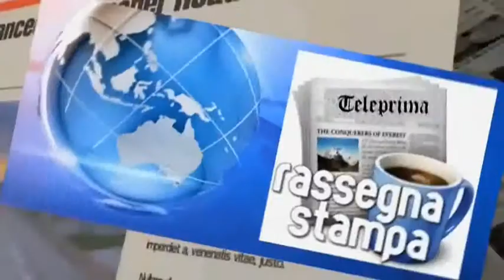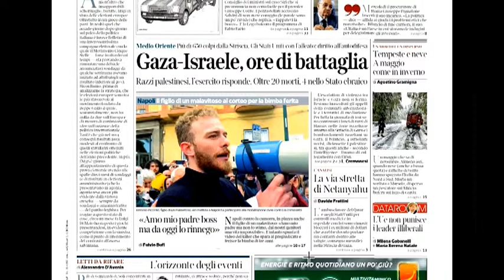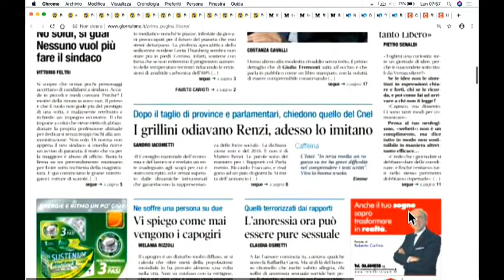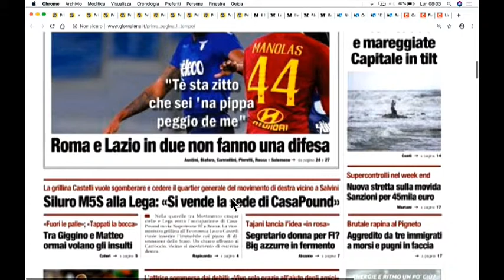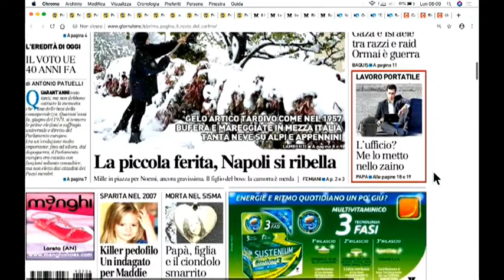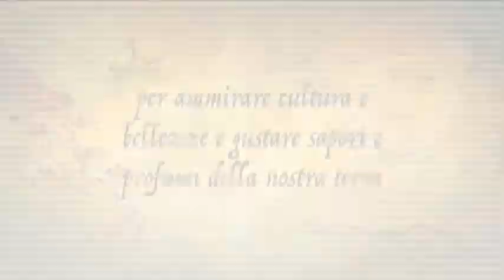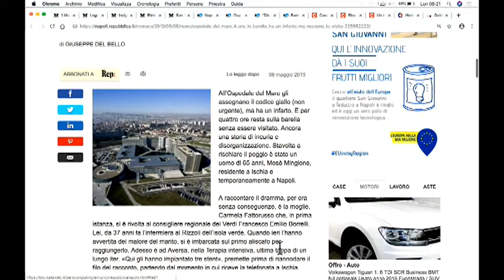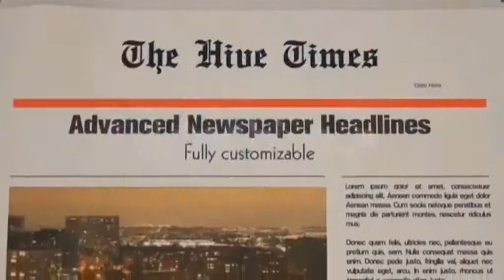DIRETTA RASSEGNA STAMPA 06/05/19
Rassegna Stampa di Lunedì 6 Maggio 2019 - Teleprima: Canale 91 dtt.